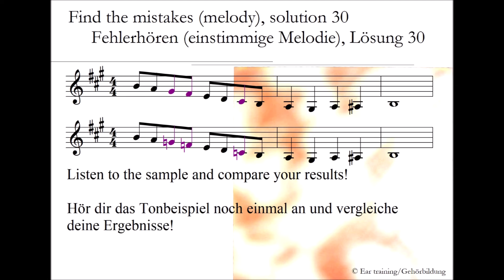Find the mistakes (melody), solution 30_Fehlerhören (einstimmige Melodie), Lösung 30